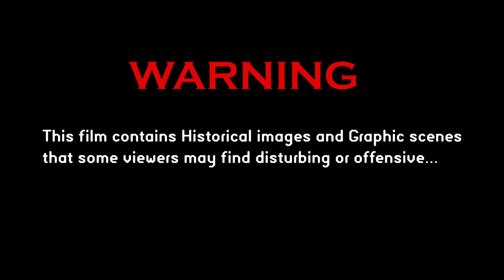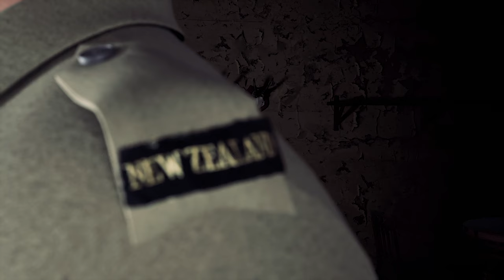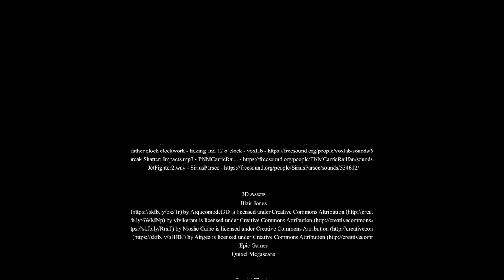Jack 'The Scorpion' - WW2 Sniper Animation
Jack 'The Scorpion' Jones is interviewed about his time in the New Zealand Army during WW2 as a Sniper. The interview starts off fine as questions about his life before the war are asked, but discomfort and tension set in as the harsh psychological scars are awakened...

Main inspiration: @RebellionGamesStudio

I would love a job  @weta-fx   :D

Software used:  @BlenderOfficial    @UnrealEngine    @CapturingReality    @Substance3D    @Marvelousdesigner    @jangafx    @houdini3d    @Photoshop    @Lightroom

Special shout out and thanks to  @badxstudio  for the amazing tutorial and getting me up to speed with the new Metahuman Animator, i seriously could not have done this film without you guys!